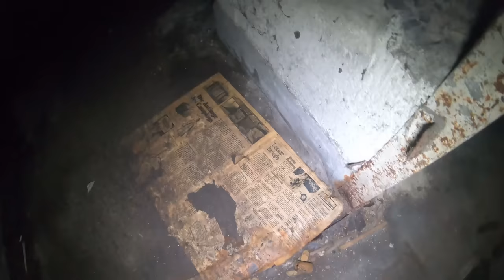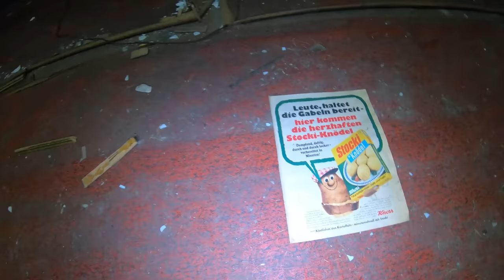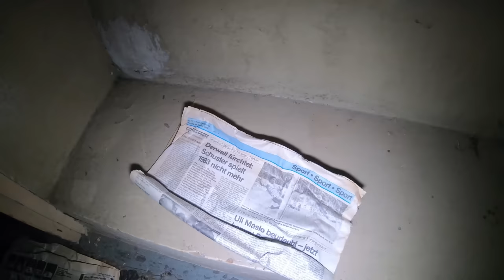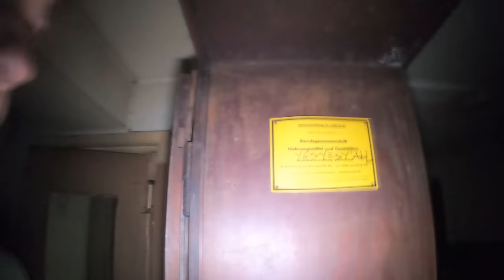Bunker aus dem zweiten Weltkrieg in Dortmund entdeckt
Der Promibunker in Dortmund: So sieht es aus, wo sich die Stars versteckten

Hallo und herzlich willkommen zu einem neuen Video auf meinem Kanal. Heute habe ich etwas ganz Besonderes für euch: Ich nehme euch mit in den Promibunker in Dortmund an den Westfalenhallen. Das ist ein geheimer Ort, an dem sich die Stars und Sternchen versteckten, bevor sie auf die Bühne gehen. Ihr wollt wissen, wer dort schon alles war und wie es dort aussieht?

Der Promibunker in Dortmund ist ein unterirdischer Raum, der direkt an die Westfalenhallen angrenzt. Die Westfalenhallen sind eine der bekanntesten Veranstaltungs- und Messeareale Deutschlands, die schon seit den 1920er Jahren existieren. Hier finden das ganze Jahr über Publikums- und Fachmessen, Sportveranstaltungen, Kongresse und Tagungen statt. Aber vor allem sind die Westfalenhallen ein beliebter Ort für Konzerte und Shows von nationalen und internationalen Stars.

Der Promibunker war ein exklusiver Bereich, der nur für die Künstler und ihre Gäste zugänglich ist. Er bot alles, was das Herz begehrt: Eine gemütliche Lounge mit Sofas, Sesseln und einem Kamin, eine Bar mit allen möglichen Getränken, einen Catering-Bereich mit leckerem Essen.

Ihr seht also, im Promibunker war immer etwas los. Und ich habe die einmalige Chance bekommen, euch einen exklusiven Einblick zu geben.  Ihr wollt mehr sehen? Dann schaut euch jetzt das ganze Video an und erfahrt alles über den Promibunker in Dortmund an den Westfalenhallen.

: https